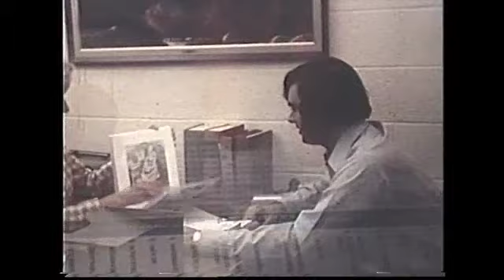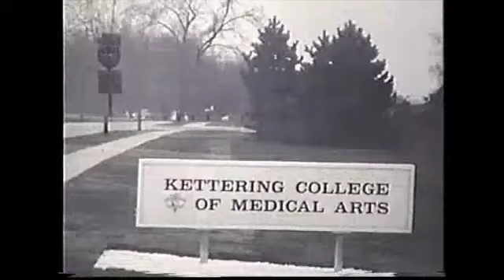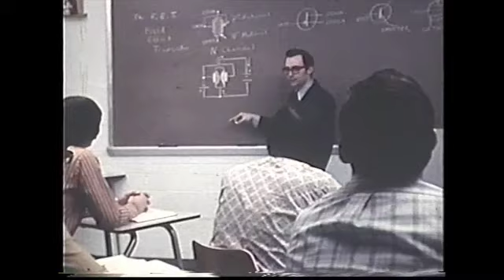KCMA promo "Travels with Charlie" 1972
1972 Promotional film for Kettering College of Medical Arts in Dayton, OH. Aimed at high school students, the film follows an aimless young man named Charlie as he makes new friends and discovers the amazing vocational options in new fields of Allied Health being offered at Kettering College. Cast comprised of students, faculty, and staff from both the college and Kettering Hospital.
Written, produced, filmed, & edited, by Tom Robbins. Narrated by Scott McNeily.

Cast: Ken Reiber, Roger Pratt, Ben Deaton, Echo Merickel (Wickizer), Darlene Tachenko (Stout-Erickson), Janet Pavy (Michaelis), Arlene Beir, Jean Lankford, Dan Rhea, Stan Applegate, Don Martin